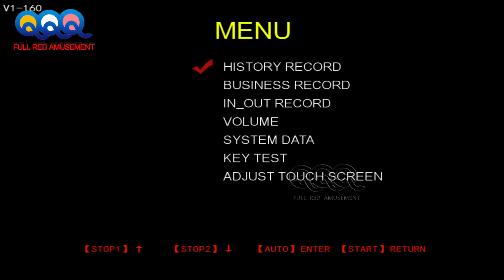Exotic Fruits Jackpot Video Slot Casino Gambling Games Machines For Sale